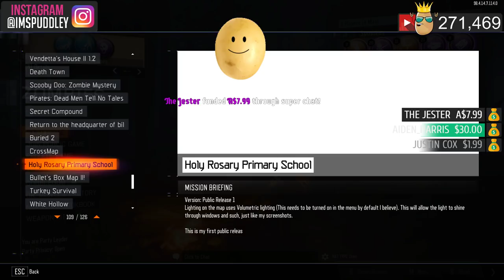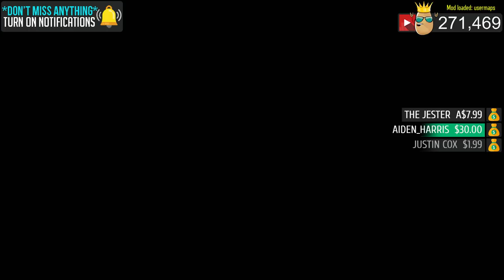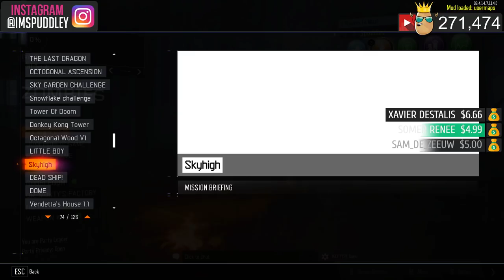THE HIGHEST RATED CUSTOM ZOMBIES MAP!!! 'MW3 Dome' (Call of Duty Zombies Mod)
$25 - TACTICAL WATERMELON
$200 - HEAVEN
$500 - POTATO ARMY RAP
$1,000 - JACKPOT
$2,000+ - THE KO SHOW

Today I will be playing Call of Duty Black Ops 3 Zombies on Dome If you enjoy be sure to leave a like and subscribe for more videos like this in the future and if you guys do want to see more gaming videos/live events from me make sure to subscribe & comment down below!